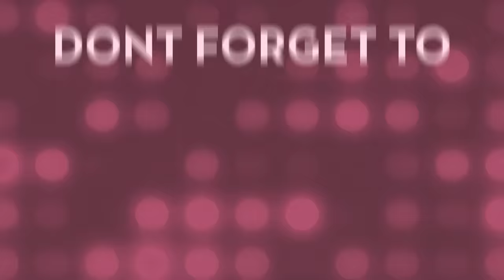Queen Lee Hyori - The only one who can make Sparta Jong Kook speechless 😂😂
Savage queen has no competitors 😂😂😂